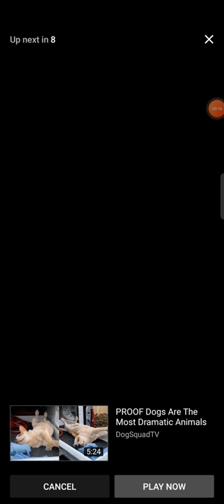OMG 😳😳 BEAST ATTACK SUPER CAR ON ROAD